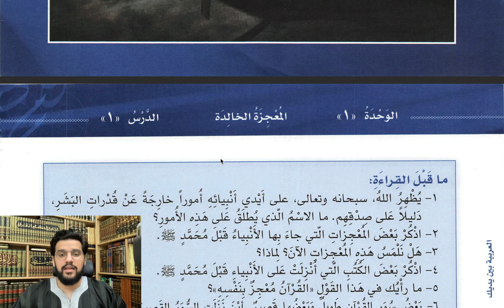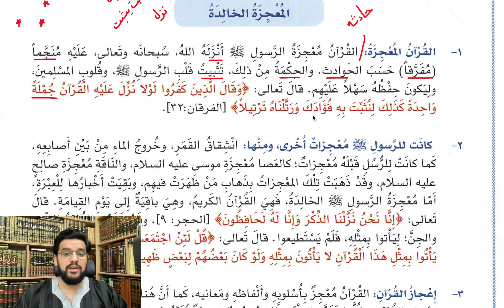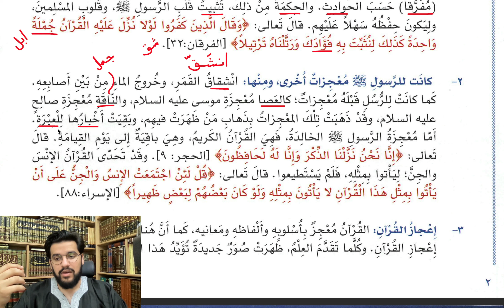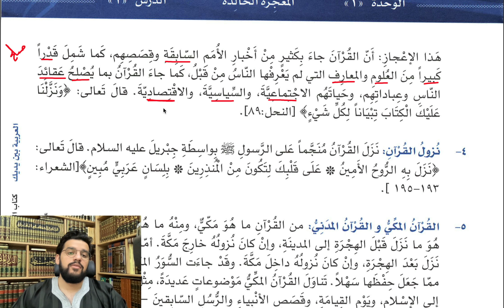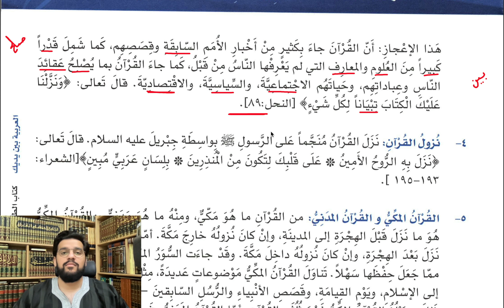Book 3 Lesson 1 - العربيّة بينَ يديك